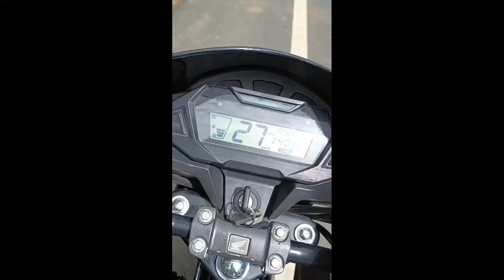Lakhipur To Dudhnoi || Ada Bajwi ni noao beseba Gwbaoni Unao//😱😱...(RJB Local),,,,🤗🤗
Lakhipur To Dudhnoi || Ada Bajwinao beseba Gwbaoni Unai 🥰🥰🥰